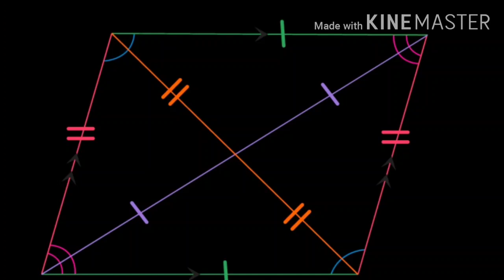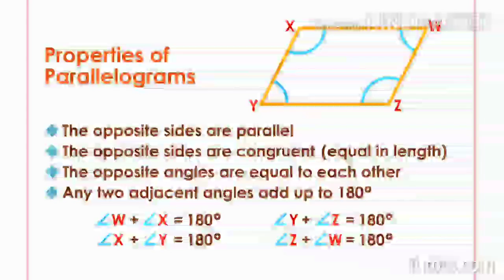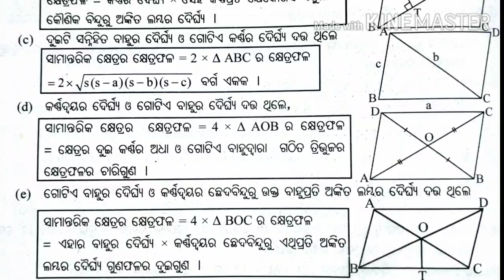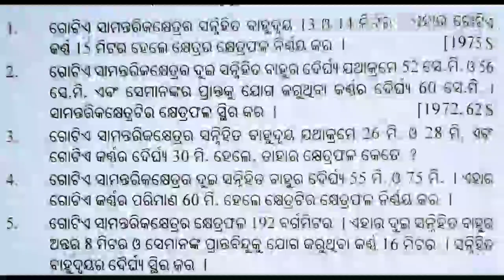CLASS-VIII &IX || GEOMETRY || MENSURATION || ODIA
ସୂତ୍ର ଗୁଡିକ  ମନେରଖିବ |